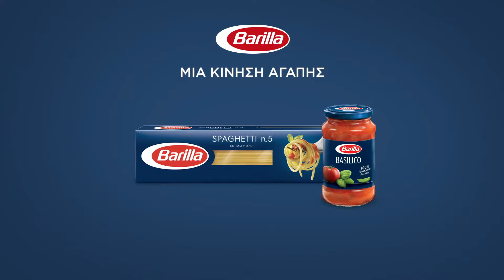Barilla | Δεν χρειάζονται πολλά για έναν απολαυστικό συνδυασμό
Όταν έχεις τον ιδανικό συνδυασμό ζυμαρικών και σάλτσας, έχεις ό,τι χρειάζεσαι για να φτιάξεις το πιο απολαυστικό και δημιουργικό πιάτο!